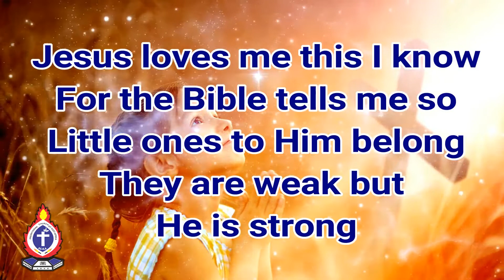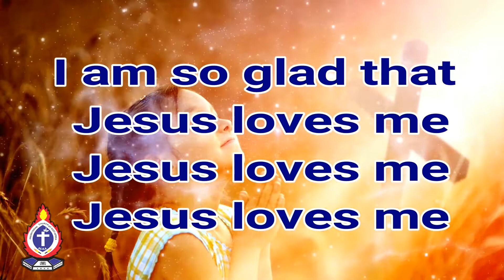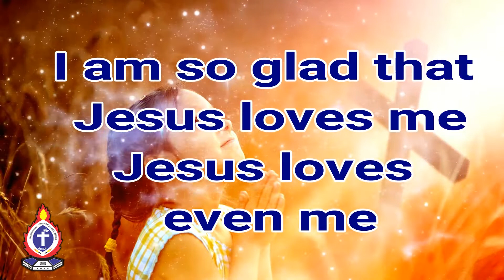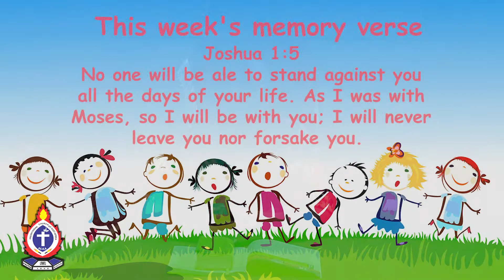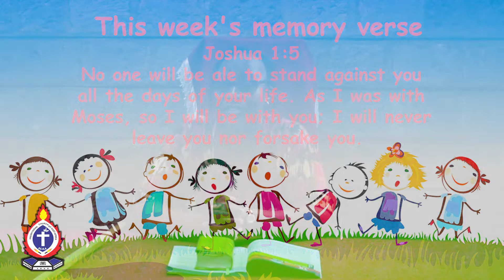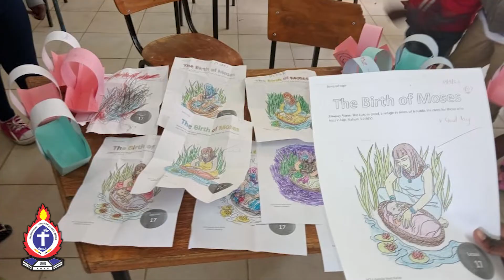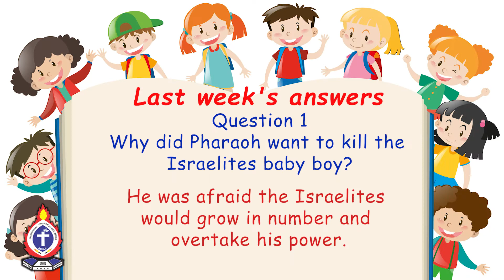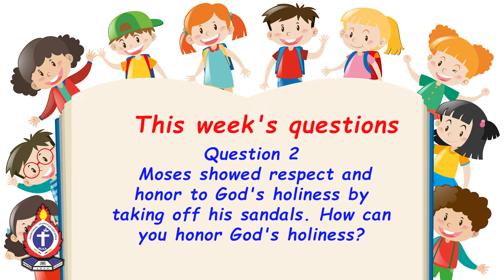PCEA Nairobi West Church School (26/9/2021)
Welcome children to Sunday School! Let's join our Sunday School teachers as they teach us a new lesson.